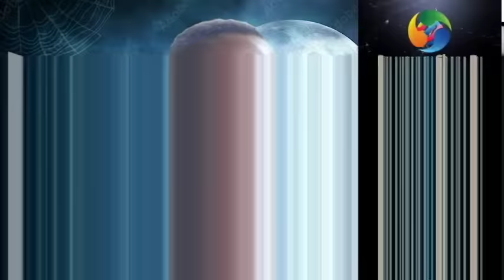AUNTINAA TODAY Called On Fire Service to Quench Fire Cause By wife & husband Snatcher